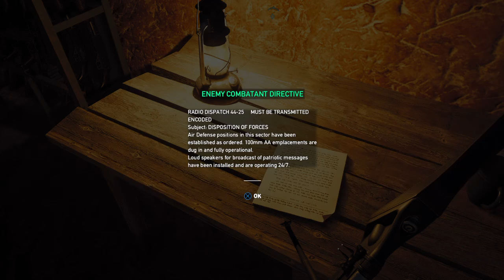Far Cry® 5 VIETNAM DLC Part 3